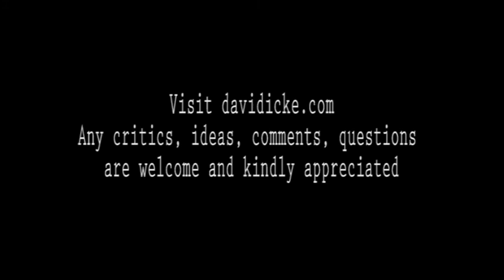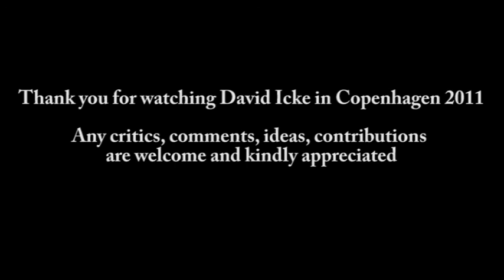David Icke interview part 12/12 Copenhagen Denmark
Scandinavian Media Association

Interview by
Robert Lebon et l heureux